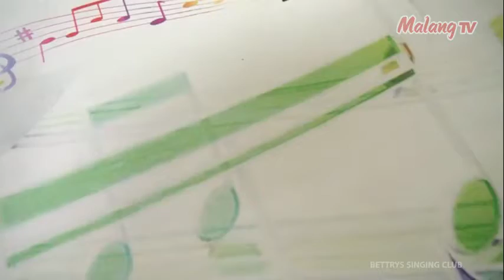[ BINTANG MALANG RAYA ] SOME WHERE BETWEEN THERESIA FEAD ARKAM (COVER)